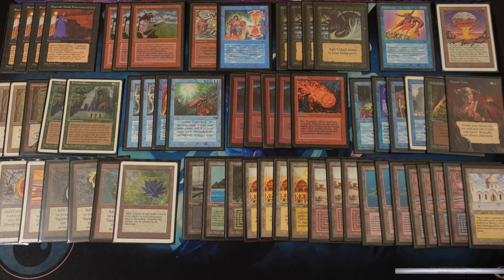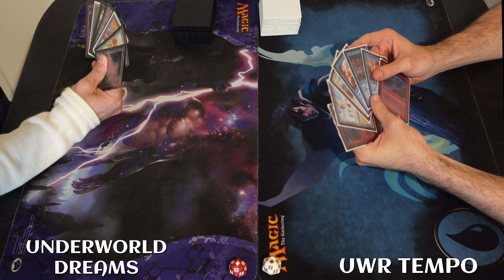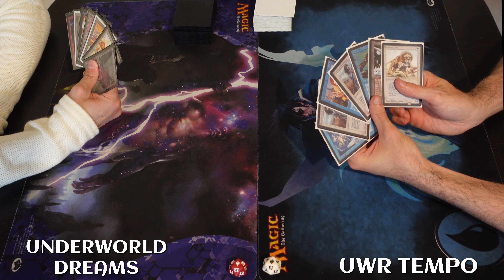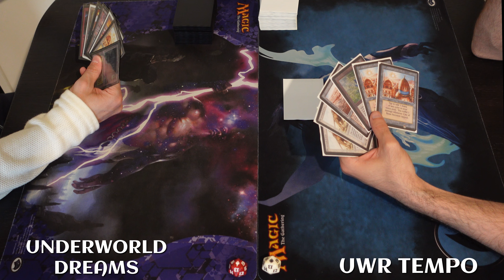Underworld Dreams vs UWR Tempo | 10 | MTG Old School 93/94 (4K)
A thrilling matchup between Underworld Dreams and UWR Tempo. Who will win?

Special thanks to Oli for having such an amazing game together.

- Underworld Dreams (original deck)
- UWR Tempo (proxy deck)

I own the cards to build the decks, perhaps some of them in different expansions. But I don't have enough copies to build two decks at the same time.